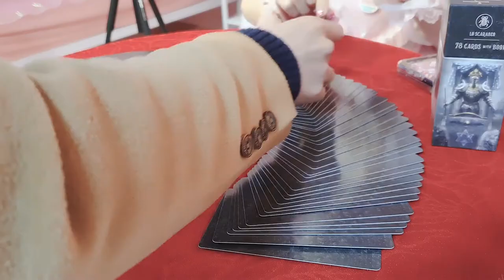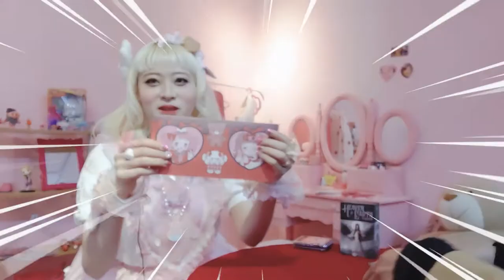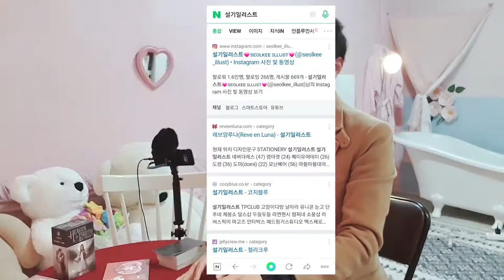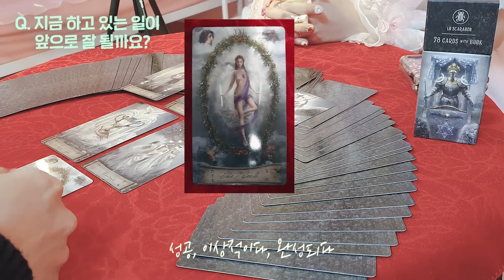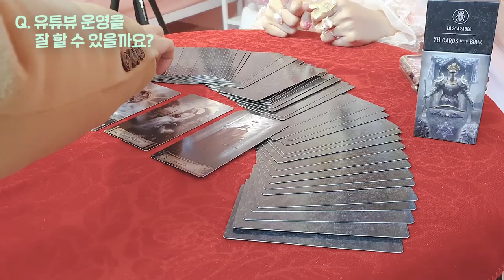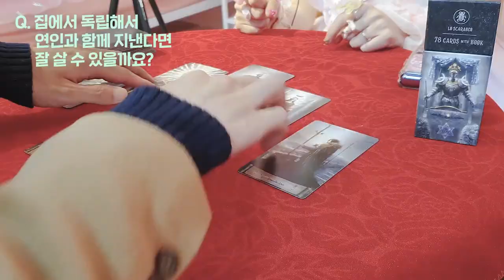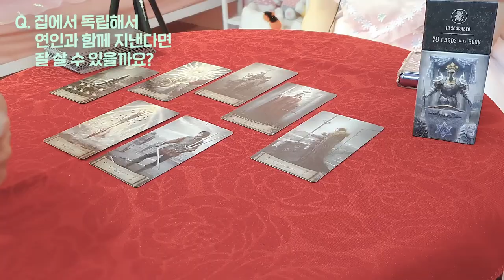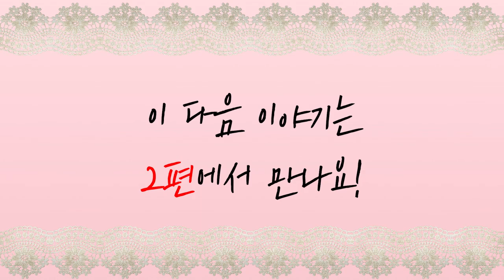설기짱 설기 로리타 패션모델 일러스트레이터 소개 유튜버 콜라보 ㅣ 타로하며 소개하는 인터뷰 타로터뷰 ㅣ 디어문 스튜디오 ㅣ 달빛으로 그리다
Calligraphy (by 오키) / 편집 (by ERIN)

타로하며 소개하는 인터뷰 "타로터뷰"
드디어 첫회를 개시하게 됐습니다.

제가 소개하는 크리에이터는 바로 설기짱~

디어문스튜디오 에서 촬영했습니다.
- 디어문스튜디오 인터뷰

00:00 인트로 소개
00:08 게스트 설기
01:03 '설기'는 어떤 사람? 타로카드 뽑아보기
02:47 설기의 직업이 무엇인가요?
04:24 달빛과의 인연?
06:17 첫번째 질문 - 지금 하고 있는 일이 앞으로 잘 될까요?
09:17 두번째 질문 - 유튜브 운영을 잘 할 수 있을까요?
12:50 세번째 질문 - 집에서 독립해서 연인과 함께 지낸다면?

설기짱 설기 로리타 패션모델 일러스트레이터 소개 유튜버 콜라보 ㅣ
타로하며 소개하는 인터뷰 타로터뷰 ㅣ 달빛으로 그리다